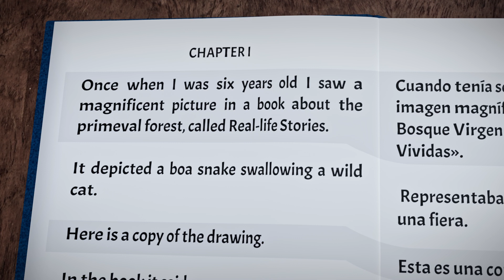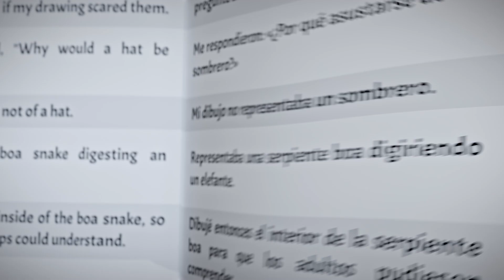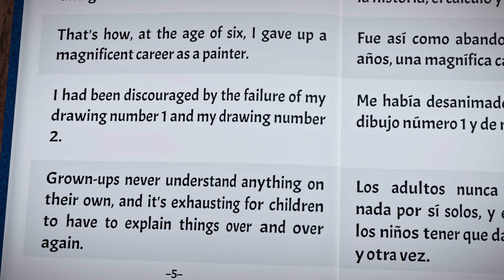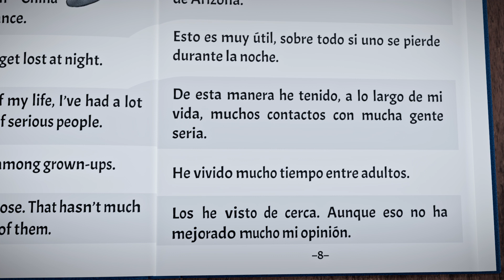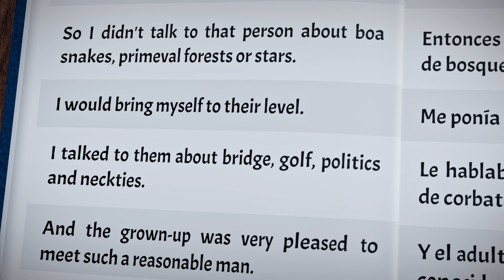The Little Prince • Chapter 1 Bilingual English-Spanish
➤ Animated audiobook with text and narration in English and Spanish.
➤ Chapter 1 of "The Little Prince" (1943) by Antoine de Saint-Exupéry.

➤ 3D book made in Blender (@BlenderOfficial)
➤ Illustrations made in Krita (@KritaOrgPainting)
➤ Video edited in DaVinci Resolve (@BlackmagicDesignOfficial)